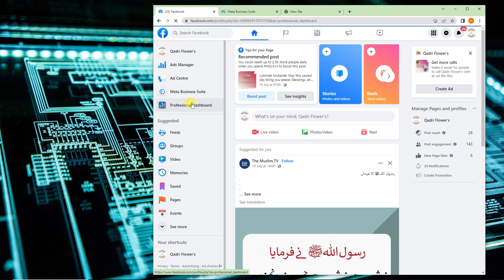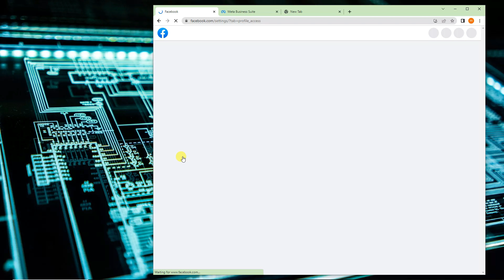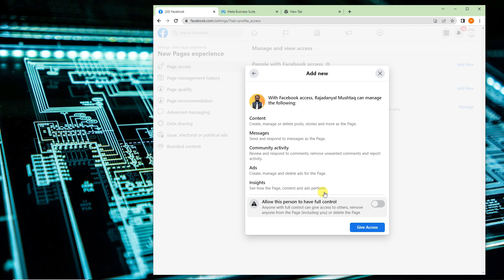Hidden Power of Facebook Pages Access for social media marketing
🚀 Uncover the Untapped Potential of Facebook Page Access 🚀

Are you a social media marketer looking to unlock the true potential of Facebook for your brand or business? Look no further! In this game-changing YouTube video, we reveal the hidden power of Facebook Page Access that will supercharge your marketing efforts and take your online presence to new heights!

🔎 Discover Insider Secrets:
Facebook Page Access holds a treasure trove of untapped opportunities that most marketers overlook. We'll walk you through lesser-known features and functionalities that will help you create engaging content, optimize your ad campaigns, and connect with your target audience like never before.

💡 Leverage Advanced Insights:
Knowing your audience is key to a successful marketing strategy. We'll demonstrate how Facebook Page Access grants you access to valuable data and analytics, enabling you to make informed decisions, track performance, and refine your approach for maximum impact.

🌐 Expand Your Reach:
Wish to broaden your brand's reach beyond your current followers? We'll unveil the powerful outreach capabilities hidden within Facebook Page Access. Learn how to collaborate with influencers, engage in strategic partnerships, and explore cross-promotional opportunities to expand your online footprint.

💰 Maximize ROI with Facebook Ads:
Boosting your brand's visibility through targeted ads has never been easier. We'll delve into the intricacies of using Facebook Page Access to create laser-focused ad campaigns, ensuring your message reaches the right audience, at the right time, for optimum return on investment.

📈 Stay Ahead of the Competition:
Stay one step ahead of your competitors by leveraging the full potential of Facebook Page Access. Gain valuable insights into their strategies, audience engagement tactics, and content approach to refine your own marketing game and lead the industry.

If you're serious about taking your social media marketing efforts to the next level, this is a must-watch video! Join us and tap into the hidden power of Facebook Page Access to revolutionize your brand's online presence and drive unprecedented success.

FacebookPageAccess SocialMediaMarketing FacebookMarketing SecretsSocial mediamarketing#socialmediamarketing agency#socialmediamarketingforbeginnerssocial media marketing tipssocial media marketing toolssocial media strategy